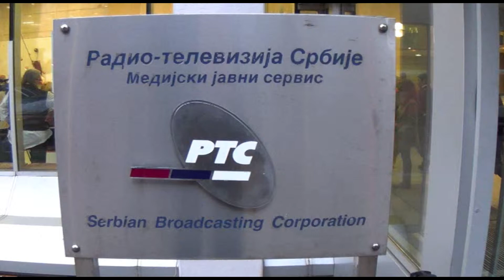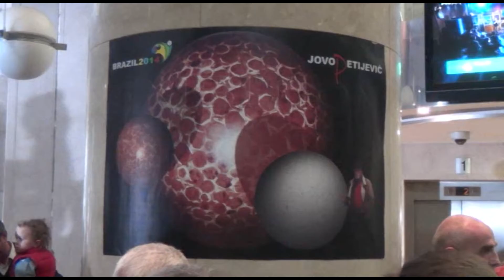Jovo Petijevic BRAZIL 2014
Exhibition,Gallery RTS,31.Mart.2014.Belgrade,Serbia. Directed by Vladimir Vujanac.